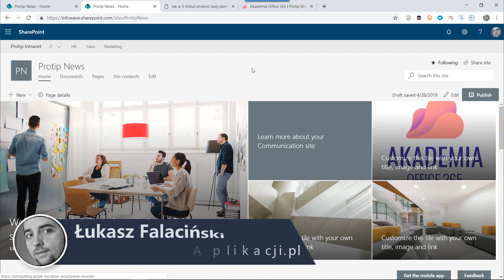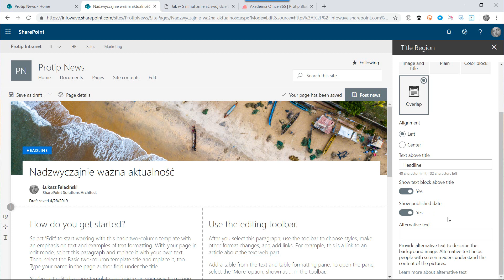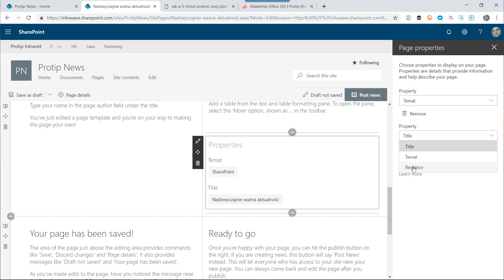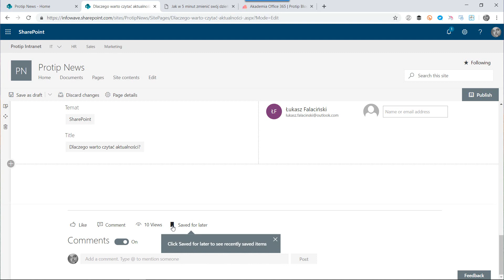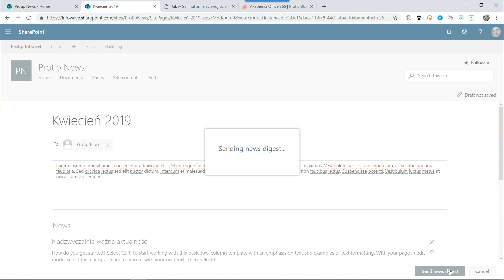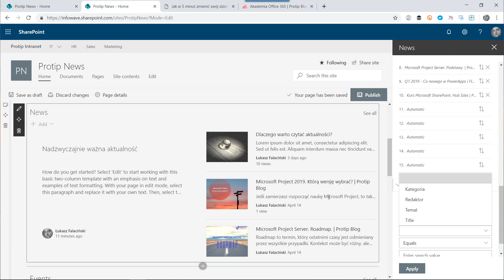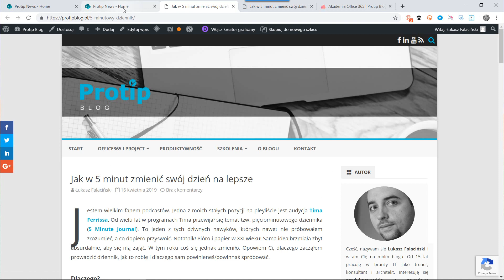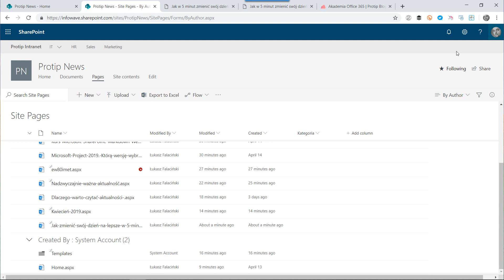SharePoint tips & tricks Moduł aktualności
Aktualności to element, bez którego nie obejdzie się żaden intranet. Wraz z witrynami Modern, SharePoint otrzymał gotowy moduł aktualności. Zobacz jak z niego korzystać, jakie tajemnice skrywa i jakich nowości możesz się w nim spodziewać.